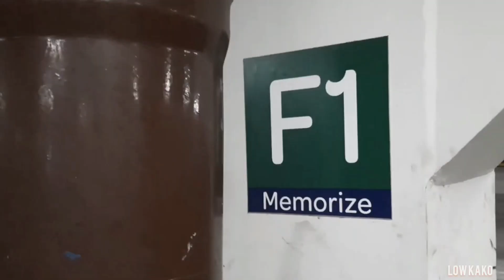1° STOPA FESTIVAL EVENTO QUE BUGOU O SHOPPING D EVENTO DO STOPA JA SABEM NÉ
este foi foi o primeiro evento do STOPA e na moral já BUGOU são Paulo travou o shopping D teve a presença dos maiores YouTube
Castellani,7008 films e o piloto de de drift Diego Higa